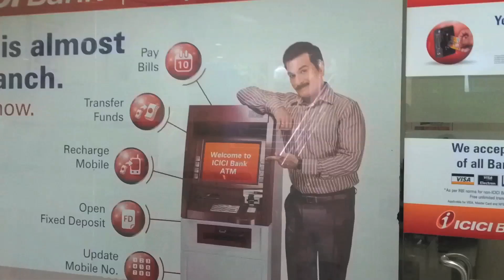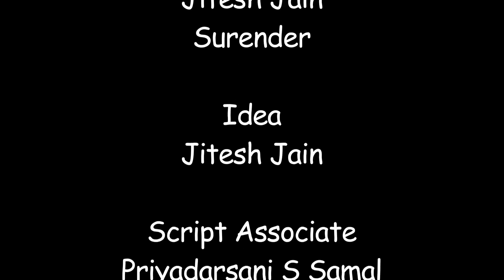Burger Story -- A Silent Short Film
The tale of a man woman and burger.